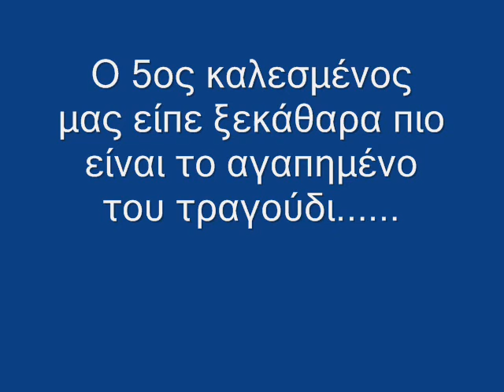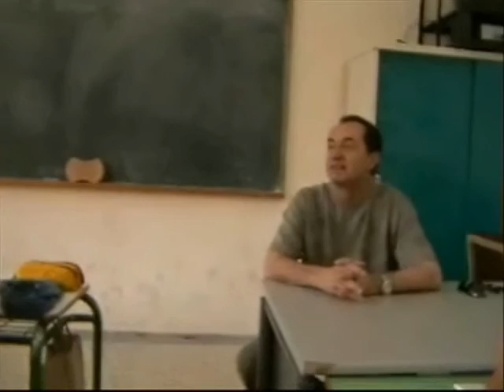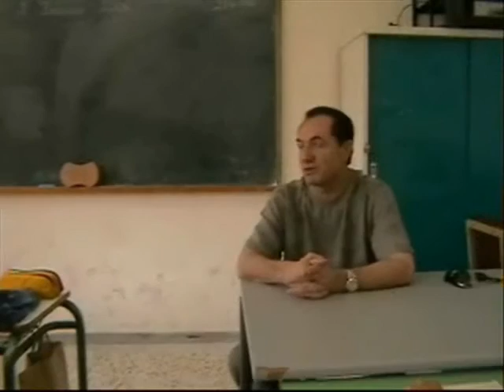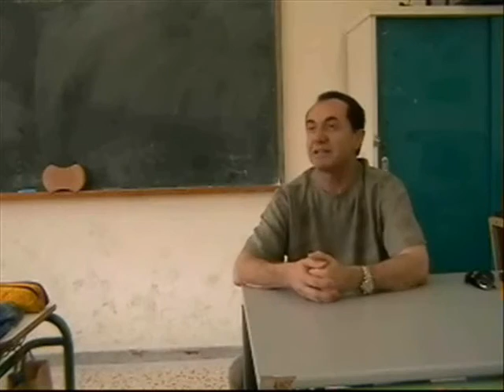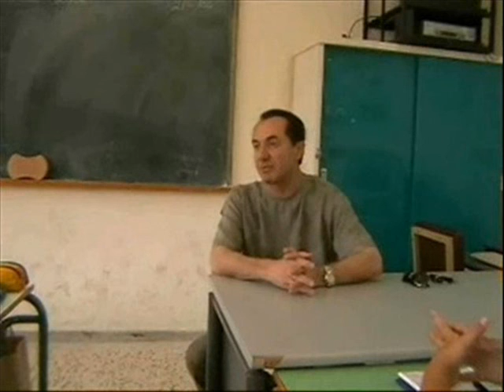ΔΗΜΟΤΙΚΟ ΒΟΥΛΙΑΓΜΕΝΗΣ - ΛΕΥΤΕΡΗΣ ΠΑΝΤΑΖΗΣ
Στα πλαίσια της ευέλικτης ζώνης και του θέματος 'Τα μέσα μαζικής επικοινωνίας" οι μαθητές του Δ2 κάλεσαν τον γνωστό τραγουδικστή Λευτέρη Πανταζή και τον ρώτησαν διάφορα σε σχέση με το επάγγελμα του. Την multimidia παρουσίαση του προγράμματος έκανε ο ΓΙΑΝΝΗΣ ΠΡΕΒΕΝΙΟΣ